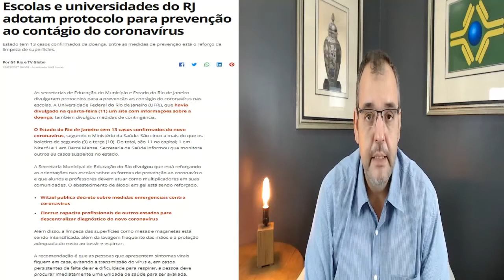Escolas e universidades do RJ adotam protocolo para prevenção ao contágio do Coronavírus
CORONAVÍRUS, edição especial. Escolas e universidades do RJ já adotam protocolo para prevenção ao contágio do coronavírus. Entre as medidas de prevenção está o reforço da limpeza de superfícies.

Esteja bem informado, mais do que nunca é importante entendermos sobre o assunto. Acompanhe mais informações em nosso canal no Youtube.

As secretarias de Educação do Município e Estado do Rio de Janeiro divulgaram protocolos para a prevenção ao contágio do coronavírus nas escolas. A Universidade Federal do Rio de Janeiro (UFRJ), que havia divulgado na quarta-feira (11) um site com informações sobre a doença, também divulgou medidas de contingência.

O Estado do Rio de Janeiro tem 13 casos confirmados do novo coronavírus, segundo o Ministério da Saúde. São cinco a mais do que os boletins de segunda (9) e terça (10). Do total, são 11 na capital; 1 em Niterói e 1 em Barra Mansa. Secretaria de Saúde informou que monitora outros 88 casos suspeitos no estado.

A Secretaria Municipal de Educação do Rio divulgou que está reforçando as orientações nas escolas sobre as formas de prevenção ao coronavírus e que alunos e professores devem atuar como multiplicadores em suas comunidades. O abastecimento de álcool em gel está sendo reforçado.

Witzel publica decreto sobre medidas emergenciais contra coronavírus
Fiocruz capacita profissionais de outros estados para descentralizar diagnóstico do novo coronavírus
Além disso, a limpeza das superfícies como mesas e maçanetas está sendo intensificada, além da lavagem frequente das mãos e a proteção adequada do rosto ao tossir e espirrar.

A recomendação é que as pessoas que apresentem sintomas virais fiquem em casa, evitando a transmissão do vírus e, em casos persistentes de falta de ar e dificuldade para respirar, a pessoa deve procurar imediatamente uma unidade de saúde para ser avaliada.

A secretaria afirma ainda que está solicitando a cada unidade a limpeza dos filtros de ar-condicionado.

Sobe para 13 o número de casos confirmados do novo coronavírus no RJ

A Secretaria Estadual de Educação afirmou que está elaborando, em conjunto com a secretaria municipal, um protocolo específico para as escolas, mas que, mesmo assim, os responsáveis por todas as unidades já foram orientados a comprar e instalar dispensers de álcool em gel nos ambientes.

A distribuição de material informativo será reforçada também nas instituições de ensino da rede estadual.

A UFRJ determinou a suspensão de atividades extracurriculares, o cancelamento de férias dos servidores considerados essenciais no combate ao vírus e quarentena para casos específicos.

As viagens dos membros do corpo acadêmico que são consideradas não-essenciais foram canceladas. E ainda assim, quem retornou de viagens, mesmo estando assintomático, é indicada a quarentena em esquema de trabalho de home office por 14 dias. A recomendação é a mesma para quem tenha entrado em contato com casos confirmados, prováveis ou suspeitos.

As pessoas que pertençam aos grupos considerados mais vulneráveis à doença, como idosos, por exemplo, podem ter o regime de trabalho modificado para minimizar a exposição ao vírus.